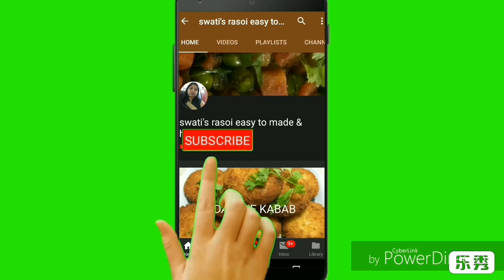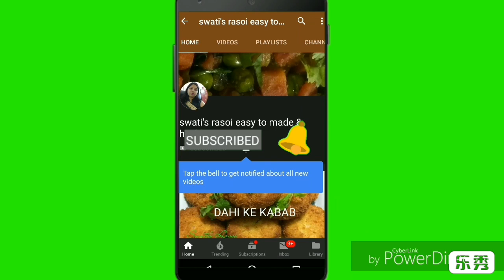दाल से बना इतना टेस्टी स्नैक्स जिसे आप बार बार बनाओगे Bihar ki famous recipe bad, snacks,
Bihari recipe, snacks recipe, urad dal recipe, dal recipe
Urd dal vada is a most famous street food,